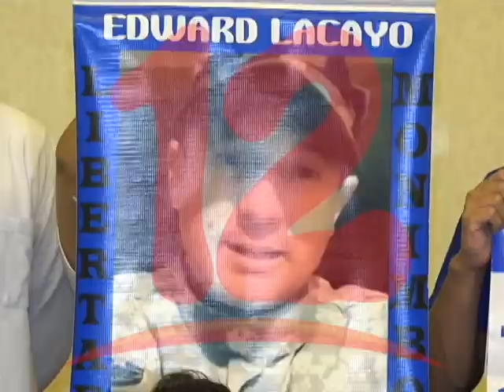“No se cumplen con medidas sanitarias en los juzgados capitalinos”